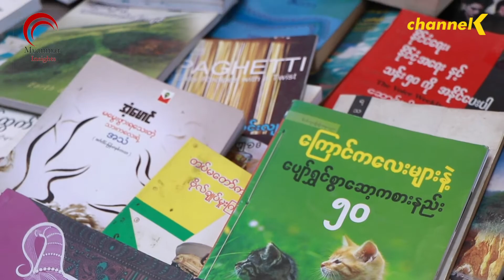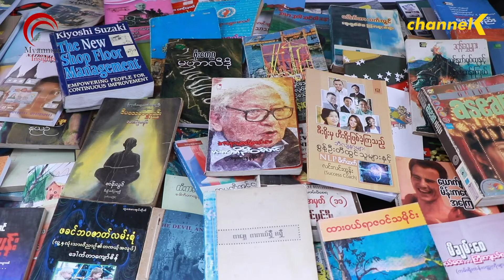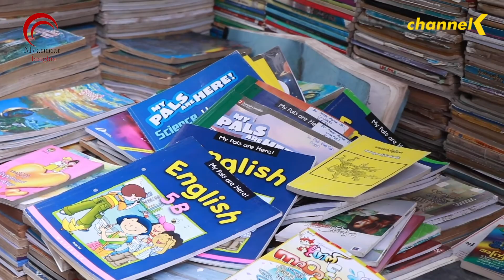စာအုပ်အဟောင်းရောင်းချသူတွေအတွက် သတ်မှတ်နေရာတခု လုပ်ဆောင်ပေးစေလို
ပလက်ဖောင်းပေါ်မှာ စာအုပ်ဟောင်းရောင်းချသူတွေကို ပန်းဆိုးတန်းလမ်းမပေါ်၊ ဗိုလ်ချုပ်အောင်ဆန်းလမ်းမပေါ်က ရုပ်ရှင်ရုံတွေအနီး နဲ့  နောက် ၃၇ လမ်းအတွင်းတွေမှာ တွေ့ရပါတယ်။ စာအုပ်အဟောင်းရောင်းချသူအများစုဟာ နေရာသတ်သတ်မှတ်မှတ်မရှိပဲ အဆင်ပြေသလို ရွှေ့ပြောင်းရောင်းချနေရပါတယ်။ စာအုပ်ဟောင်းဈေးကွက်ဟာ တဖြည်းဖြည်းကျဆင်းလာပြီး ကိုဗစ်ကာလမှာ အဆိုးဆုံးအနေထားကိုရောက်သွားပါတယ်။ ဒါကြောင့် သက်ဆိုင်ရာ တာဝန်ရှိသူတွေအနေနဲ့ စာအုပ်စာပေတွေ လူအများစိတ်ဝင်စားမှုပြန်လည်မြင့်တက်လာနိုင်ဖို့အတွက် နေရာတခုကို လုပ်ဆောင်ပေးစေချင်တယ်လို့ စာအုပ်အဟောင်းရောင်းချသူတွေက ပြောကြတာပါ။